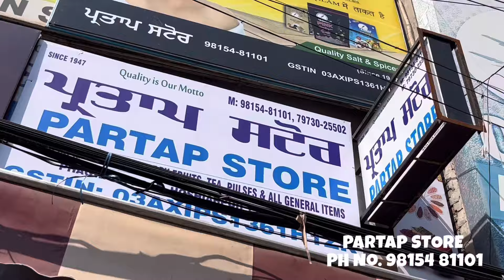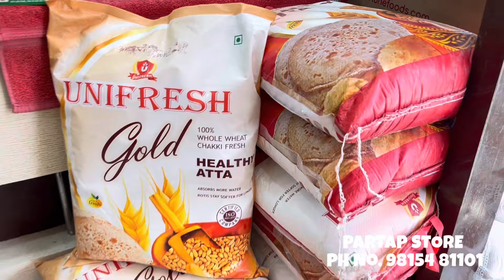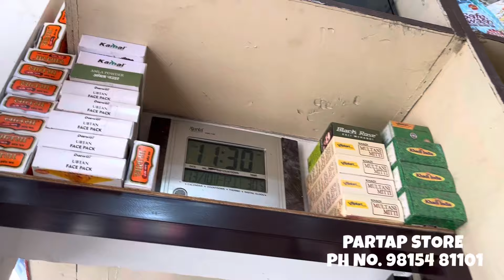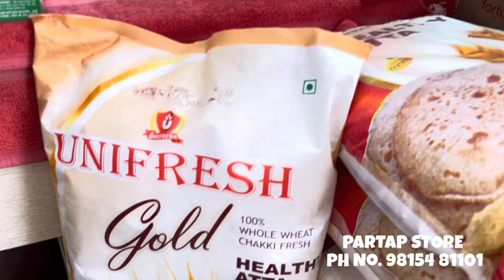Partap Store | Grocery & All General Items | Dry Fruits | Location - Phagwara Road , Hoshiarpur, PB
Gurkirat Partap Singh Official